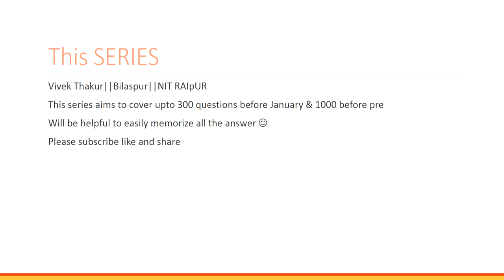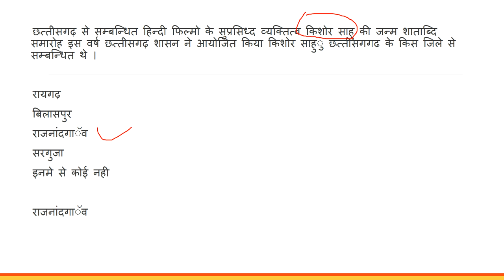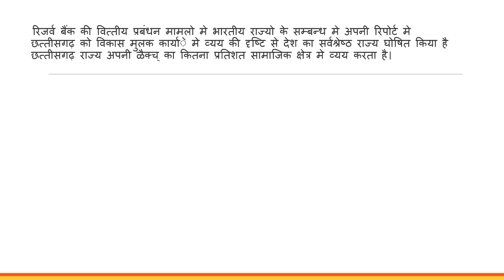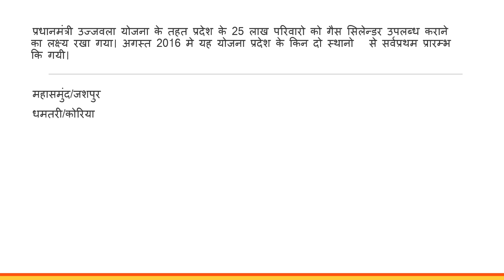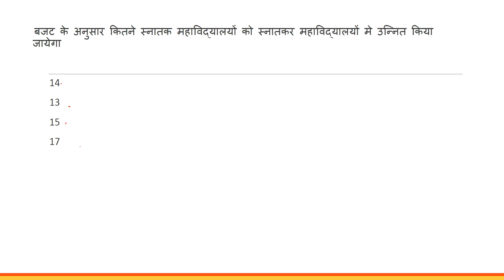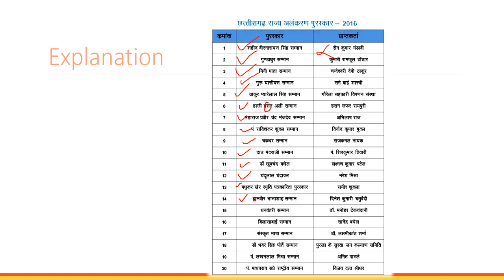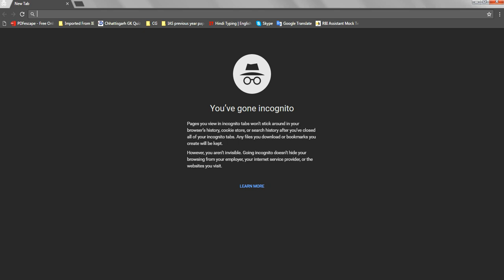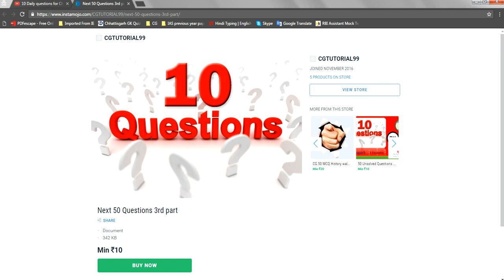10 Daily questions for Chhattisgarh || Part 20|| 200/300 Questions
I thought a lot and started this series :)
My Goal is to cover and help you guys to memories 10 questions a day :) so that before 1st of January you will have at least 300 questions with you :)